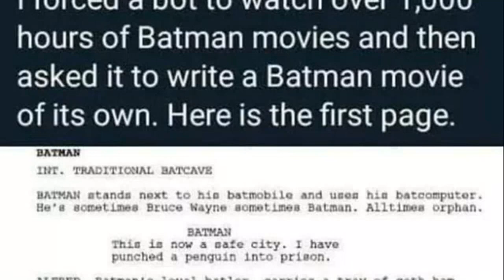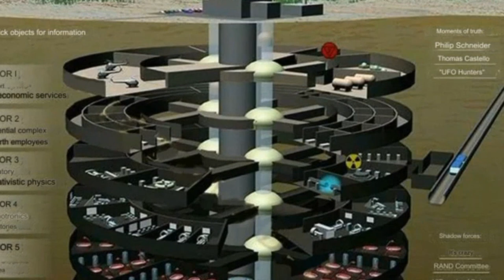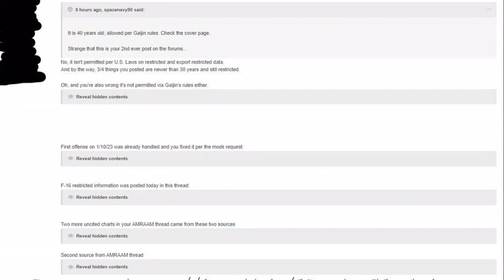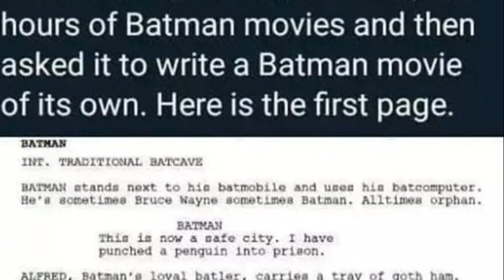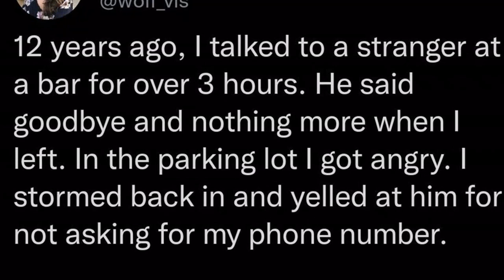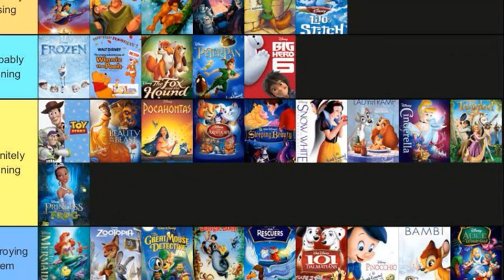TOP 10 EYE-OPENING MOVIES INSPIRED BY CLASSIFIED INTELLIGENCE LEAKS!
"🎥🕵️‍♂️ Discover the extraordinary world of classified intelligence leaks with our top 10 movies based on real-life spy stories! 📽️🔍 Our latest video uncovers the thrilling, real-life espionage events that inspired some of the most captivating films in cinema history. From Cold War tensions to modern-day cybersecurity threats, these films dive deep into the world of leaks and undercover operations that few dare to tread.

In this cinematic journey, we cover a range of films from critically acclaimed masterpieces to underrated gems, each offering a unique window into the complex world of intelligence leaks. 🌍💼 Expect gripping narratives, incredible performances, and jaw-dropping plot twists that will keep you on the edge of your seat till the very end. 🍿🔥

Aside from the thrill and intrigue, you'll also gain a deeper understanding of the implications and consequences of leaked classified information on global politics and individual lives. 🌐🔐 So, get ready for a rollercoaster ride of suspense, action, and drama that only real-life spy stories can provide!

Don't forget to hit the 'Like' button if you enjoy our content, leave a comment to share your thoughts, and subscribe to our channel for more intriguing movie lists and reviews.

Inspired by an article from: Gary Pullman
Original title: 10 Movies Based on Leaked Classified Intelligence - Listverse